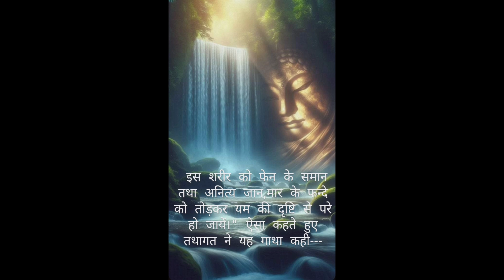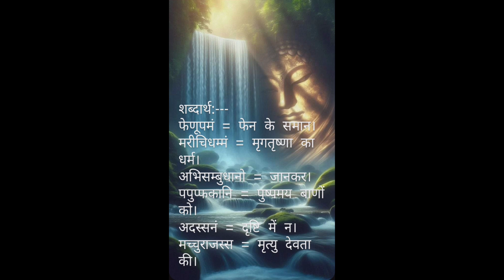Spreading Pali Gyan